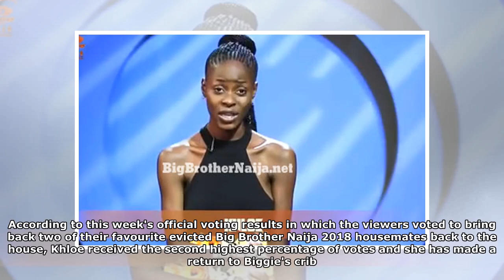Day 56: Ex-housemate Khloe Re-enters The House | Big Brother Naija: Double Wahala 2018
Abiri Oluwabusayo Khloe is the second ex-housemate to re-enter the Big Brother Naija 2018 house. According to this week's official voting results in w...